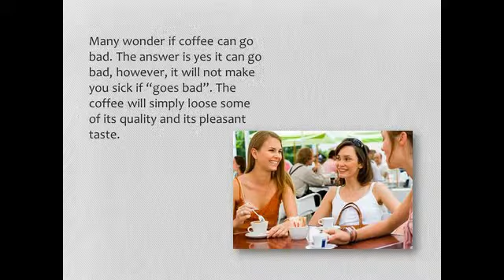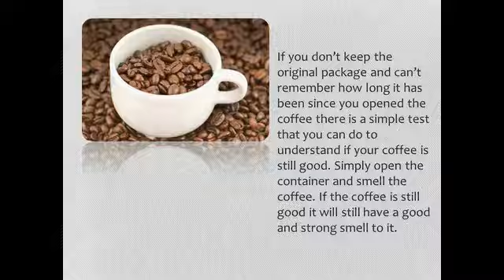How Long Do Coffee Beans Last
Do Coffee Beans Go Bad?

Coffee has been prepared as a beverage since the fourteen hundreds, and it continues to be popular around the world today. The fact that you are reading this article shows that you probably enjoy drinking a good cup of coffee.

Many wonder if coffee can go bad. The answer is yes it can go bad, however, it will not make you sick if "goes bad". The coffee will simply loose some of its quality and its pleasant taste. This short article will help you understand if your coffee is still good or not before you make it.

Most coffee that is purchased in a store will have a "best by" date. Ground coffee will usually continue to be good three to five months after the "best by" date when kept in the pantry. If you keep your ground coffee in the freezer it will usually still be good up to two years after the "best by" date.

Unground whole bean coffee has a longer shelf life and will last three to five months past its "best by" date. They will usually last up to 5 years past the "best by" date when kept in the freezer.

Instant coffee goes through a process that freezer dries it in order to preserve it longer. It will last for about 20 years. If you don't think that is long enough it should last indefinitely in the freezer!

If you don't keep the original package and can't remember how long it has been since you opened the coffee there is a simple test that you can do to understand if your coffee is still good. Simply open the container and smell the coffee. If the coffee is still good it will still have a good and strong smell to it. If the smell is gone or almost gone that means that the coffee will not taste as good as it should.

We hope this article will help you to always prepare a great cup of coffee!